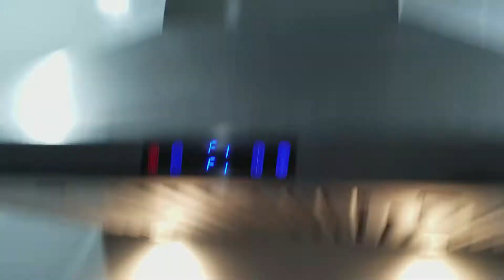Cooking With Pier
Hi everyone! This isn't much of a tutorial. It was just made for fun as well as a project for a friend and I. Hope you like it. Enjoy!

Guy who made the video